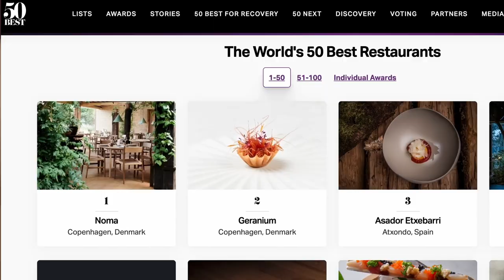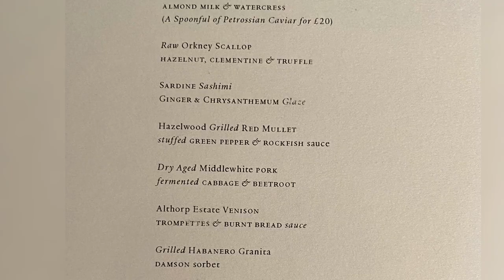Lunch Tasting Menu @ The Clove Club - No.32 of the World's Best Restaurant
Recommended by a foodie friend, I booked the Clove Club for my birthday celebration, cozy, intimate space and everything refined but subtle, friendly staff and amazing dishes. It's for sure a great place to have an amazing meal, no matter whether you are alone or with your favorite people together.